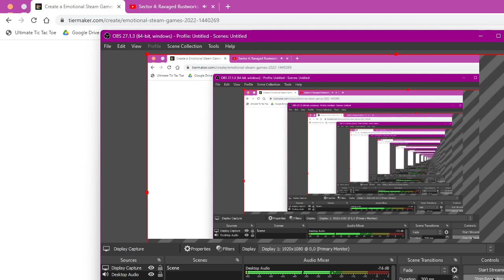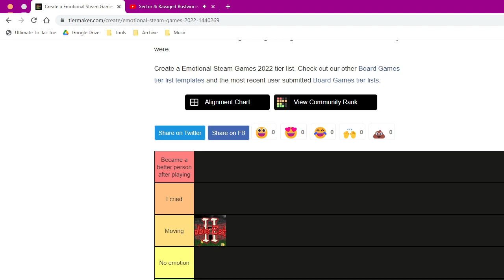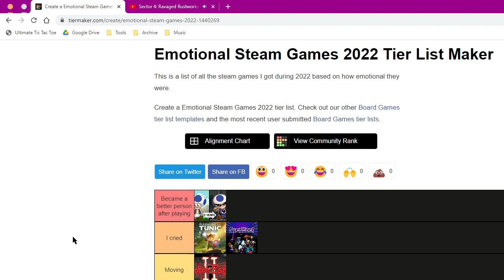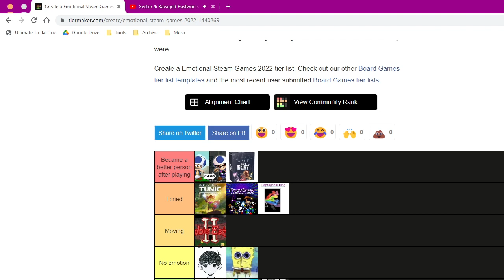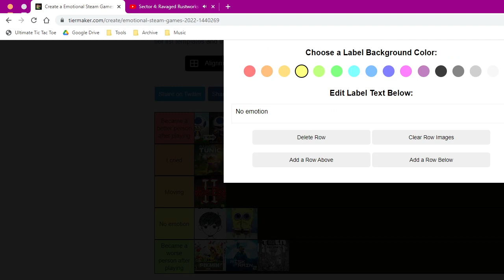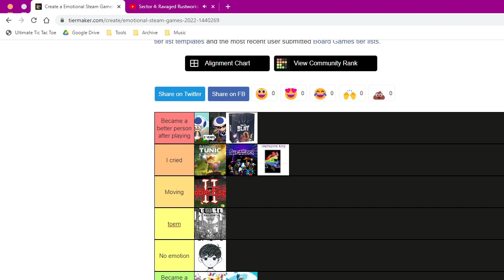2022 Steam Games Tier List (emotional)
guys i swear i made this low quality on purpose